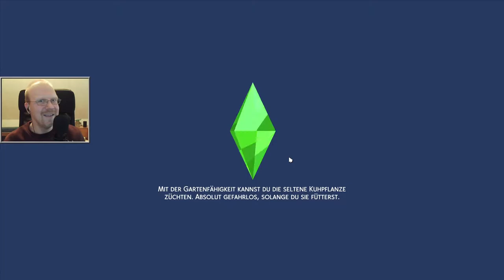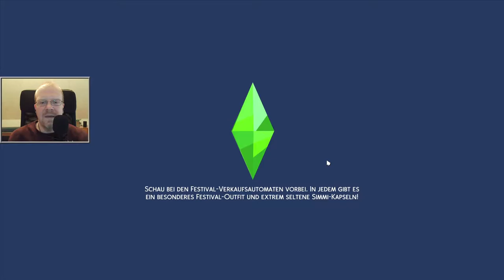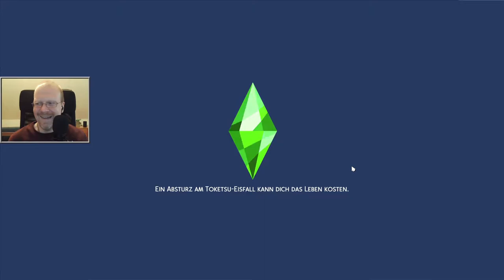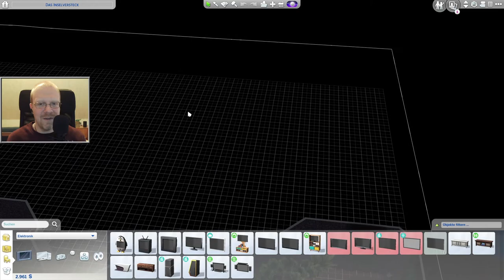Die Sims 4 - Staffel 2: Ab ins Schneeparadies #208 - Fetia passt auf ✶ Let's Play [Deutsch] [HD]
Let's Play Die Sims 4 - Staffel 2: Ab ins Schneeparadies #208 - Fetia passt auf [Deutsch] [HD]

Die Sims 4: Ab ins Schneeparadies von EA
Offizielle Seite: